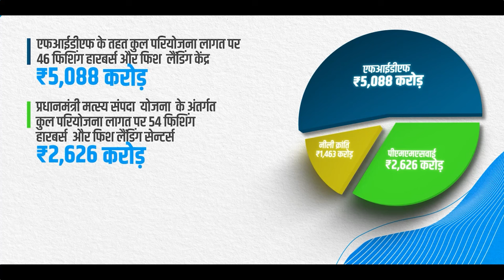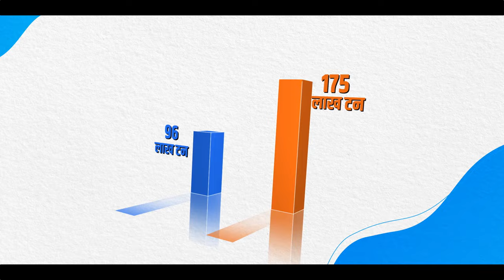Sunrise Sector Driving India's Economy and Supporting Millions Lives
The fisheries sector is vital to India's economy, significantly contributing to the nation's income, the export earnings, and ensuring food and nutritional security. It also generates employment opportunities. Often referred to as the 'Sunrise Sector,' fisheries play a crucial role in supporting the livelihoods of approximately 30 million people, particularly those from marginalized and vulnerable communities.